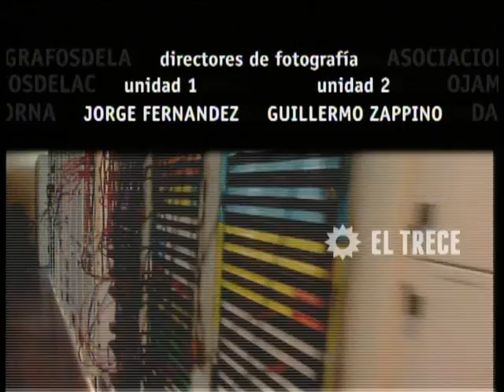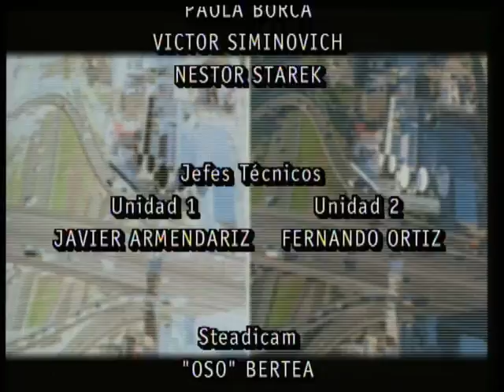Primicias - Capítulo 14